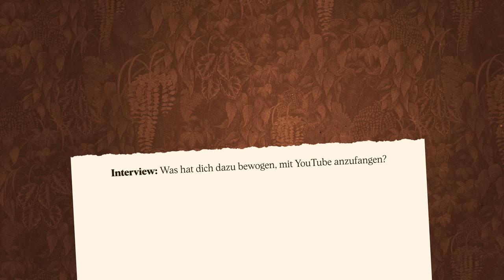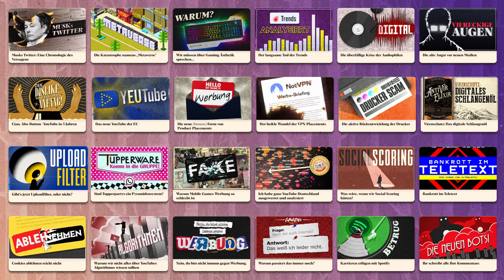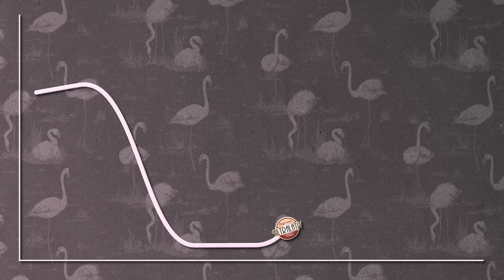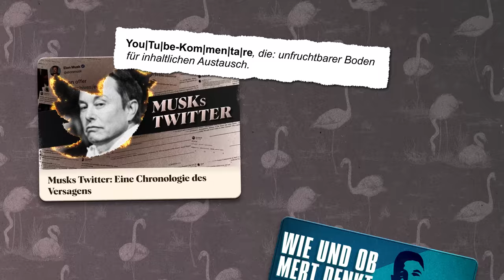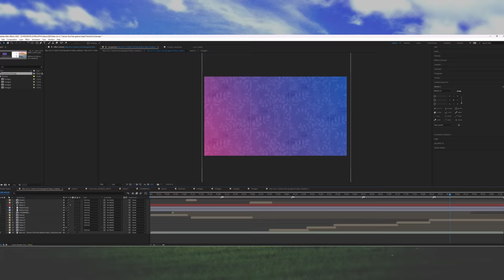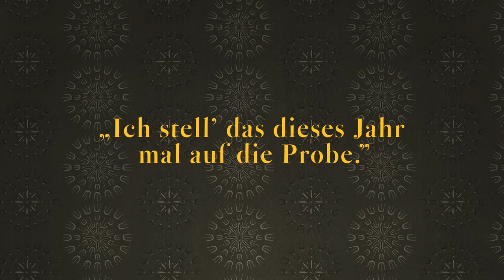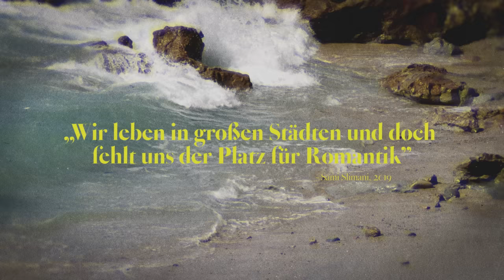Was ich in 7 Jahren YouTube gelernt habe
Ultralativ macht jetzt schon seit über 7 Jahren (mehr oder weniger regelmäßig) Videos. Höchste Zeit, einmal zu schauen, was auf dem Weg alles so passiert ist, und was ich daraus gelernt habe.

00:00 - Einleitung
00:38 - Frust als Antriebsfaktor
02:05 - Warum keine Gesichter?
02:55 - Der Wandel der Themen
04:35 - Der Vintage-Stil
05:22 - Der (doch nicht so böse) Algorithmus
06:00 - Austausch in Kommentaren
07:13 - Ich weiß, was ihr sonst noch so denkt
08:11 - Ich LIEBE YouTube.
09:08 - Das eventuelle Ende